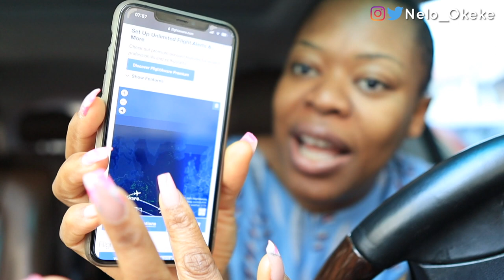My SISTER COMES HOME To NIGERIA after 12 YEARS And Helped My DAD CRASH My Sister’s BRIDAL SHOWER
My Sister who has been away for 12 years finally returns home plus my sisters lit bridal shower.